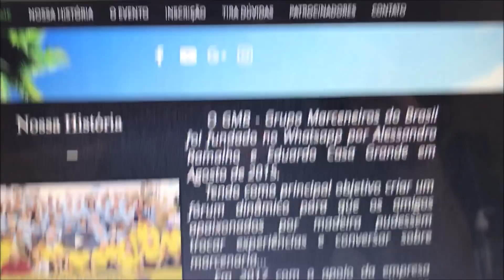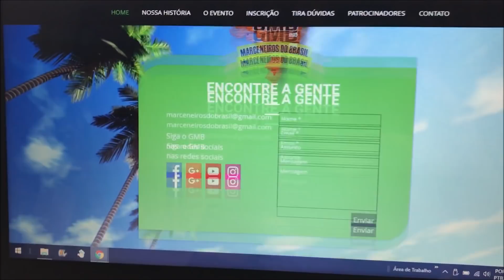#56-PAPO DE MARCENEIRO - Novidades Programa Madeira & Companhia